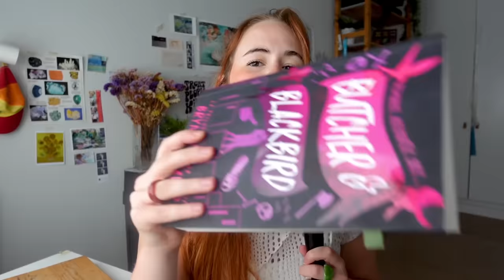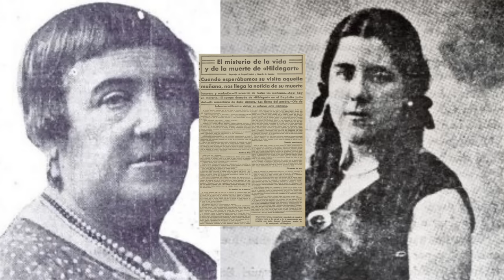Mis lecturas de verano (o libros para salir de un bloqueo lector) 📚✨🤓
Llevaba casi un año con un bloqueo lector brutal, pero este verano lo he solucionado, y estos son los libros que me han ayudado, espero que a vosotros también os gusten 🫶

Intro: 00:00
Misery: 00:48
Vera: 02:04
Butcher & Blackbird: 04:16
Els meus dies a la llibreria Morisaki: 09:53
La paciente silenciosa: 11:03
Gente ansiosa: 12:57
La madre de Frankenstein: 14:15